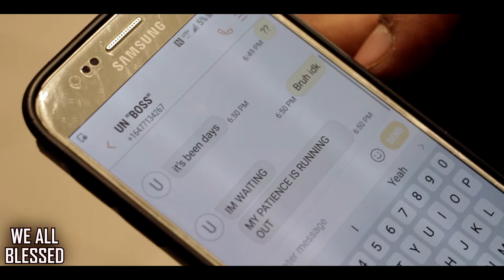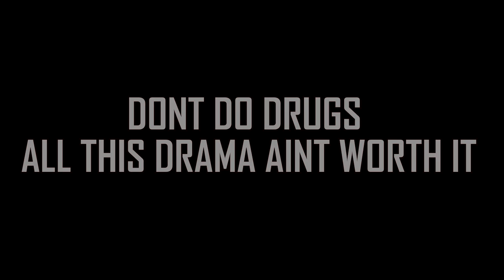SAY NO TO DRUGS - Short Film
Dont do drugs kids or else. Drugs are not good dont do drugs kids.